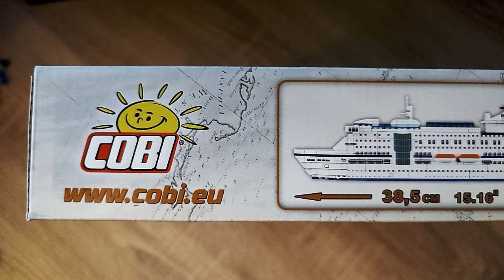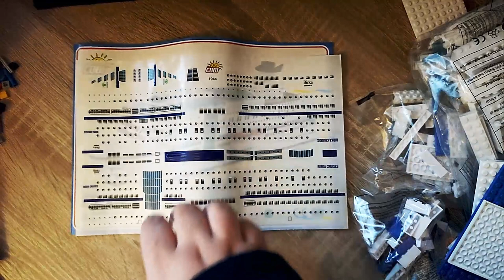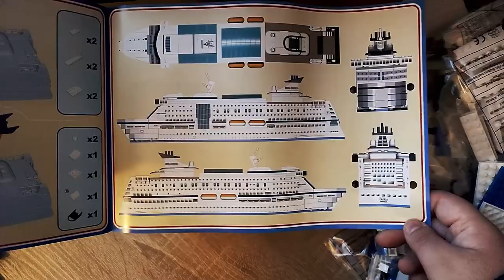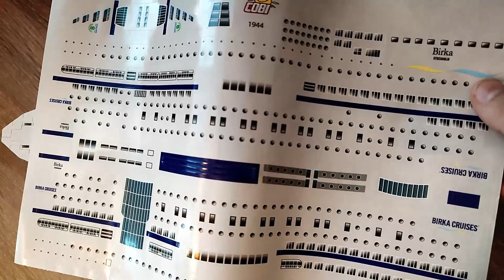"Cobi und die Kreuzfahrt durch das Sticker-Meer" - COBI 01944 BIRKA CRUISES Kreuzfahrtschiff -Review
Hallo liebe Freunde der gepflegten Klemmbaustein Baukunst. In diesem Video geht es um ein Set von Cobi! Was kann die Birka Cruises / Kreuzfahrtschiff aus Klemmbausteinen? Welche Steinequalität erwartet uns?! Viel Spaß dabei :).